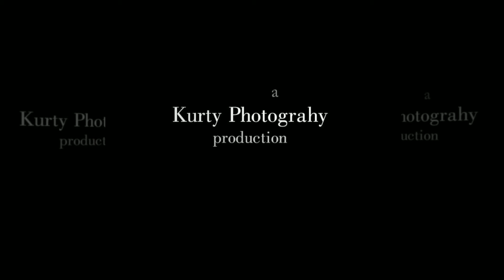Yvette + Alaric Wedding at Stanford Church and Palo Alto Hills Country Club